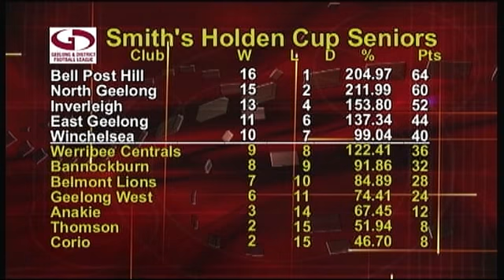Pt4 GDFL Netball 16-8-14 No 20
Hosted by Dick Philpott and with the humors panel ofAmand the Geelong and District Football League Football boys bring all the GDFL Pt4